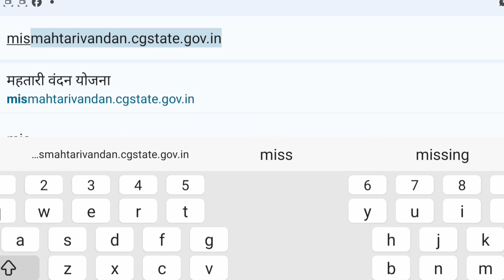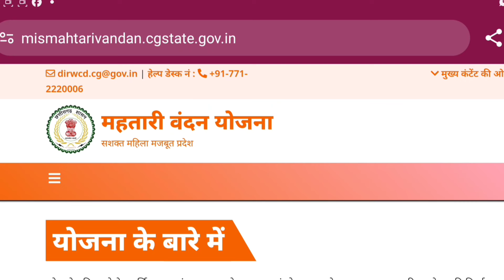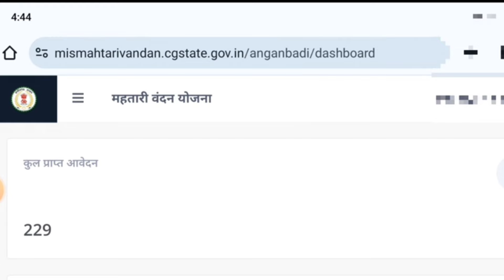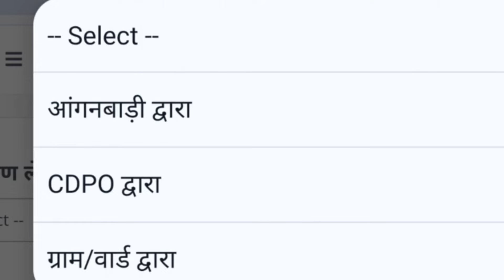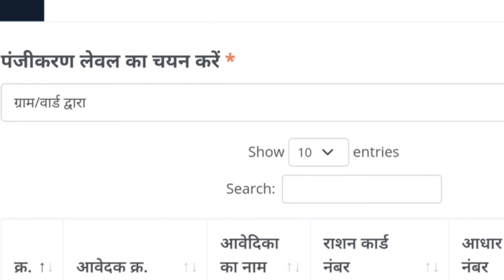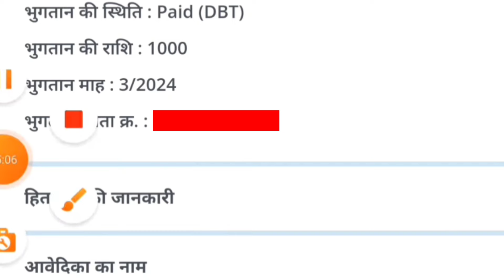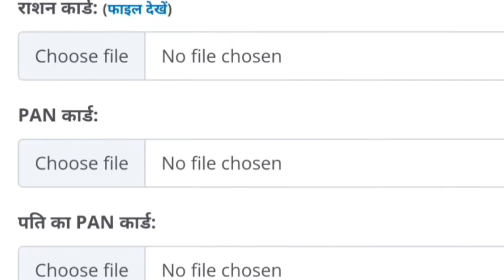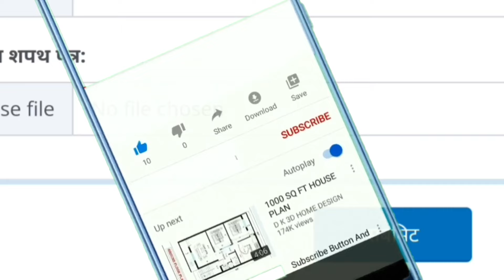मेहतारी वंदन योजना सुधार आप्शन आ गया |आंगनवाड़ी कार्यकर्ता हितग्राहीयो के फॉर्म मे सुधार कैसे करे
Mahtari vandan yojna 2nd form 2024 || Mahtari vandana yojana dusra form kab bhare jayenge

mahtari vandan yojna 2nd aavedan 2024
mahtari vandan yojna 2nd form 2024
mahtari vandana yojana dusra form kab bhara jaega
mahtari vandana yojana dusra form kab bhare jayenge
mahtari vandana yojana ke liye dusra form kab bhara jaeg
mahtari vandana yojana ke liye dusra form kab bhare jaenge
mahtari vandana yojana list me name nahi hai
mahtari vandana yojana list me name nahi hai to kya kare
mvy2024

Mahtari vandana yojana ke liye dusra form kab bhara jaega
महतारी वंदना योजना के लिए दूसरा फॉर्म कब से शुरू होगा
महतारी वंदना योजना के लिए दूसरा आवेदन कब से प्रारंभ होगा
महतारी वंदन योजना दूसरा चरण का फॉर्म कब से प्रारंभ होगा